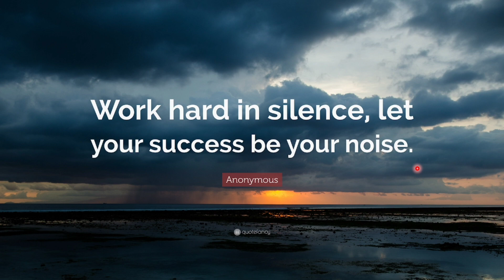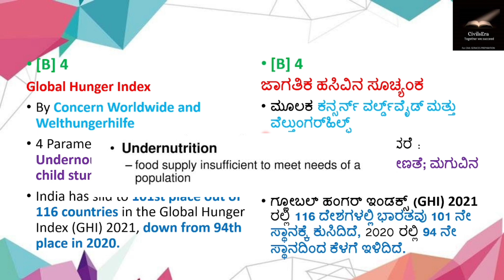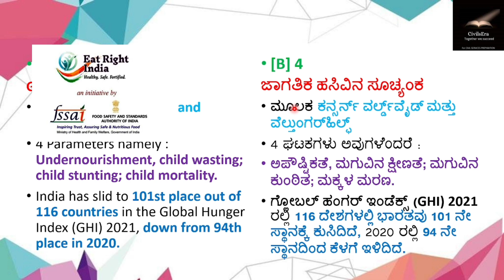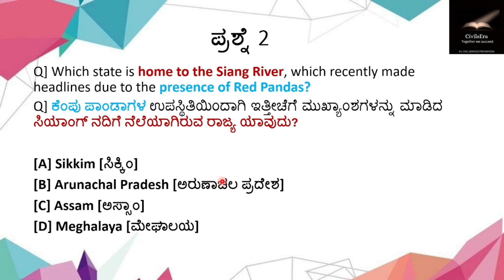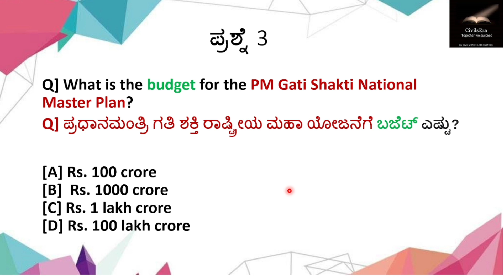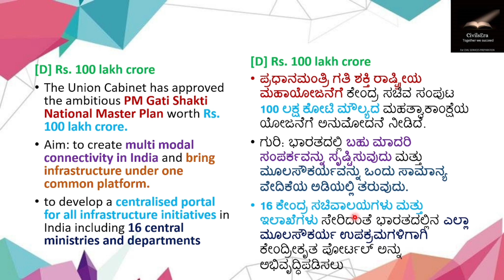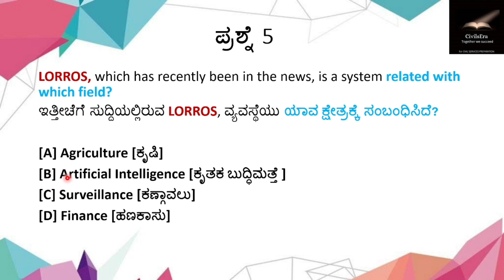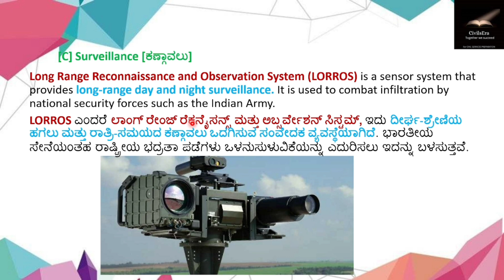Most expected CURRENT AFFAIRS QUESTIONS|| ELIMINATION TRICS|| for KAS, PSI, GROUP C, PC, FDA, etc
In this video we will discuss about Important Current affairs for Karnataka state government's KPSC, PSI, FDA, PC, SDA, GROUP C, ACF ETC.

We will discuss the current affairs with MCQS or question answer format with best conceptual clarity.

Topics discussed

1) GLOBAL HUNGER INDEX
2) RED PANDA
3) PM GATI SHAKTI MISSION
4) fastest 400 wickets
5) LORROS

you can download the pdf at our telegram channel given below.

For civil services exam preparation, like UPSC CSE, KPSC KAS exam etc..

CivilsEra